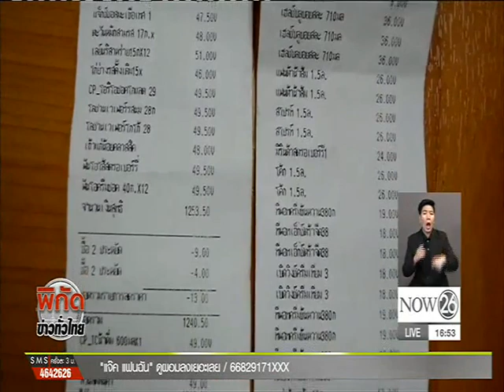News สาวใหญ่ใช้บิลเก่าช็อปปิ้ง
พิกัดข่าวค่ำทั่วไทย : สาวใหญ่ใช้บิลเก่าช็อปปิ้ง ถูกพนักงานจับได้อ้างเก็บบิลได้หวังนำของไปขาย "NOW26" 26-12-59